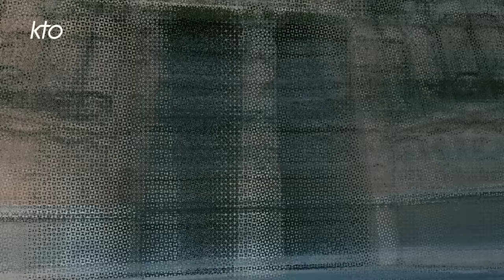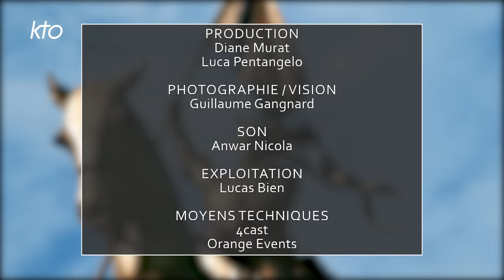Émission spéciale « Le Pape à Marseille »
Au crépuscule de cette journée historique, la rédaction de KTO  propose une émission spéciale en direct de Notre-Dame-de-la-Garde pour saisir la portée de la visite et des paroles du voyage du Pape à Marseille.
Avec le père Olivier Spinosa, recteur de la basilique Notre-Dame-de-la-Garde,
le cardinal Cristobal Lopez Romero, archevêque de Rabat au Maroc, le père Christian Salenson, prêtre du diocèse de Nîmes, directeur émérite de l'Institut de sciences et théologie des religions (ISTR), à l'Institut catholique de la Méditerranée de Marseille (ICM), et le père Père Youssef Nasr, libanais, secrétaire général de l'Enseignement catholique au Liban, et secrétaire régional pour l'Enseignement catholique au Moyen-Orient et l'Afrique du Nord.